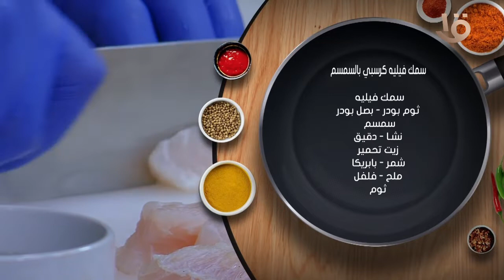أكلة أمي | سمك فيليه كرسبي بالسمسم على الطريقة المغازية